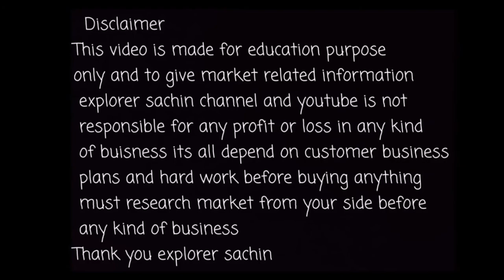Wholesale Market Ludhiana Tshirt, Lowers, Jersey, Track suits 75₹ only Hitesh Dhingra Ludhiana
🙏 Winter Special Clothing Tracksuit
Three thread fleece

Drifit 4way lycra
t-shirts

🇮🇳🇮🇳🇮🇳🇮🇳🇮🇳-Wholesale Tshirt Shirts Lowers Track suits Shorts 90₹ only | Hitesh Dhingra Ludhiana

Hitesh Dhingra Ludhiana-  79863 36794
Gandhinagar market gali no 3 Ludhiana Punjab

For video shoot whatsapp only- 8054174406